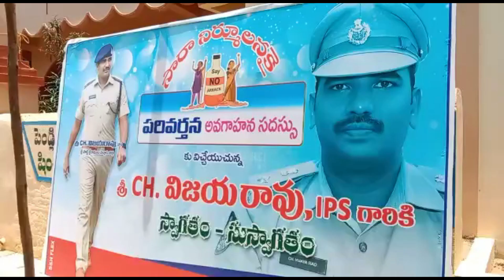ప్రాణాంతకమైన సారా తయారీ వృత్తిని మానుకొని యువత ఉపాధి అవకాశాలు వైపు ప్రయత్నించాలి జిల్లా SP విజయరావు